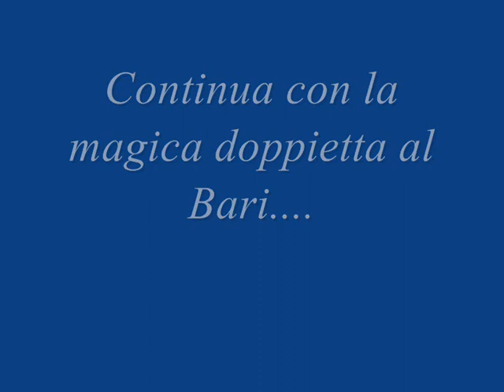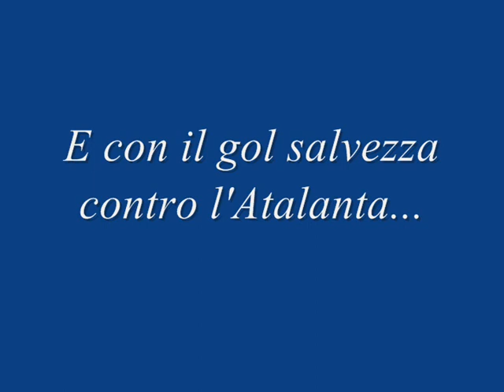Henry Gimenez - Dancing in the moonlight.wmv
Henry Gimenez,attaccante Bologna Fc